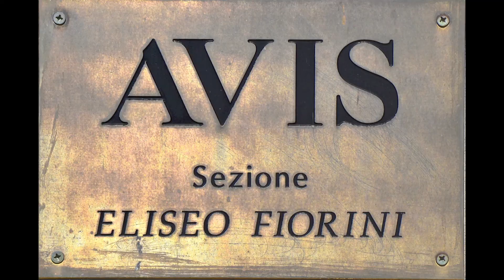31 ° SCACCIAMARZO AVIS MONSANO 07 APRILE 2018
Lo Scacciamarzo è un antico canto rituale di questua . Musiche del gruppo di canto popolare la Macina.